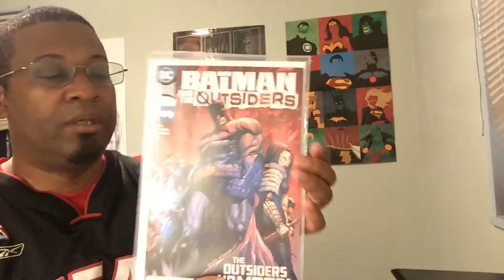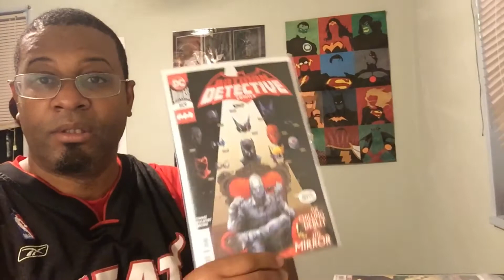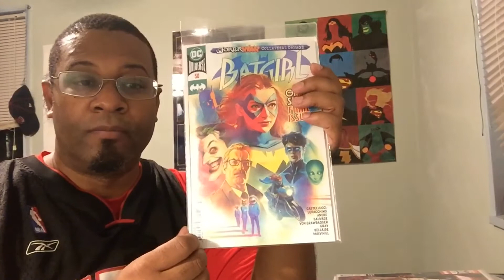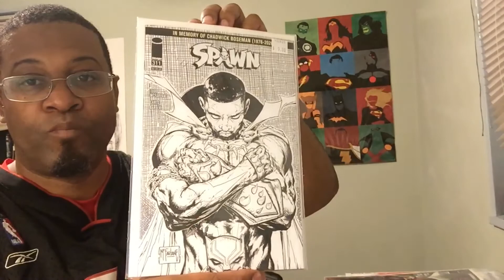Wednesday pick up